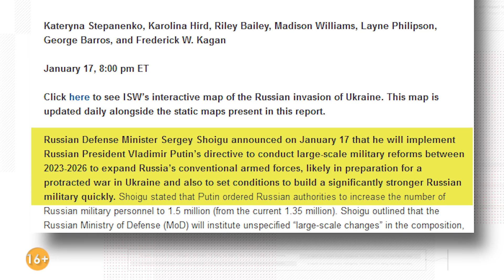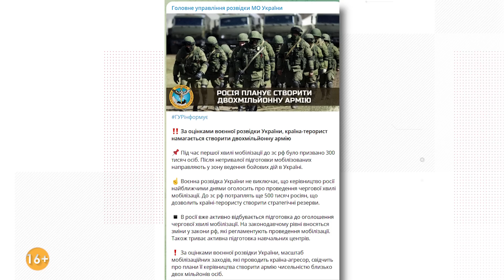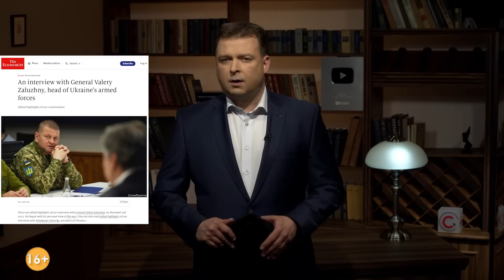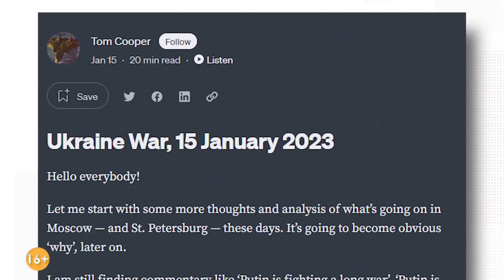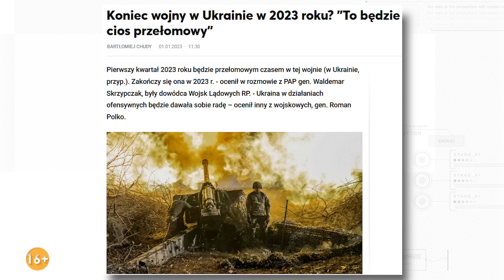РОССИЯ ГОТОВИТ НАСТУПЛЕНИЕ! Новая мобилизация в РФ \ Сценарии войны. СИСТЕМА / Александр Колодий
Про мобилизацию в России и возможное наступление из Беларуси, как и весенний прорыв на фронте не говорит только ленивый. Все свидетельствует о масштабной подготовке — как в Киеве, так и в Кремле. Но кто будет наступать, а кто — обороняться? У российской армии немало слабых мест, но, чтоб этим воспользоваться, решимости идти вперед мало. Западное оружие уже на подходе, но только ли это оружие сейчас нужно? И хватит ли его?​​

00:00 Слухи о мобилизации в России;
03:40 Когда россия пойдет в наступление? Версия Илларионова;
07:08 Поставки оружия в Украину;
10:02 Прогноз от Александра Колодия.

YouTube-канал «Система» открывает глаза на причины всего происходящего, глубокий анализ актуальных событий даёт ключ к безошибочному видению, что случится в Украине и в мире уже завтра. Система логична и последовательна просто научись ее понимать.
И о ней нужно знать.